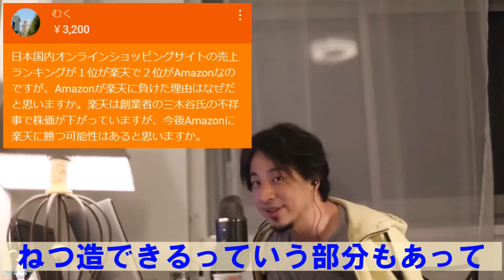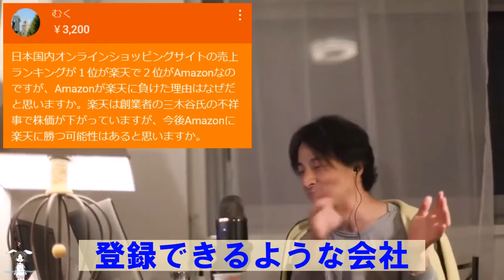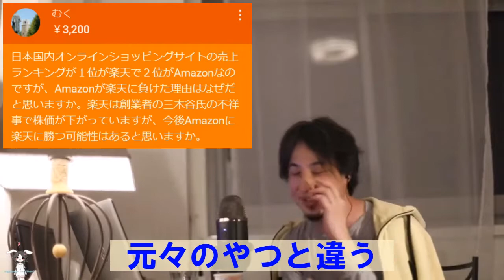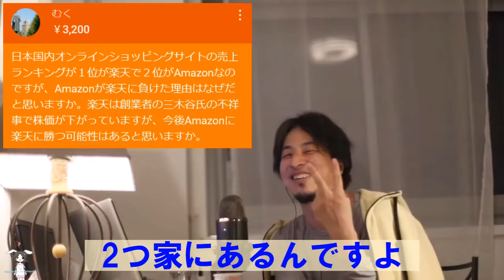【ネット戦国時代】楽天がAmazonに勝った理由は、Amazonの〇〇がクソだからです【ひろゆき切り抜き】